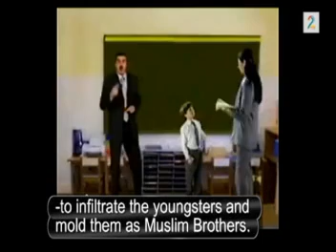Liberté, égalité et frères musulmans partie 2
"Liberté, égalité et frères musulmans" ("Freedom, equality and the Muslim Brotherhood" en Anglais) est un documentaire passé à la télévision norvégienne en novembre 2010. Son auteur est un écrivain et réalisateur irako-norvégien connu en Norvège pour sa critique de l'islamisme.